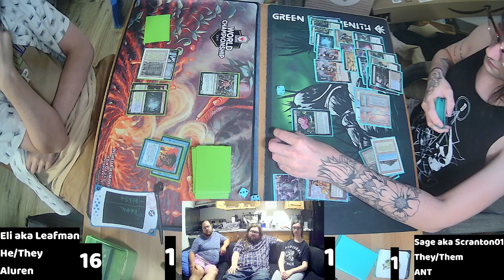Aluren vs ANT (Eli vs Sage)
See Leafman battle it out vs Scranton01!